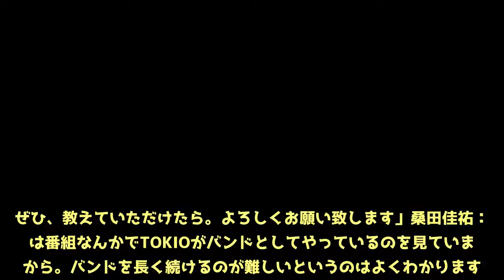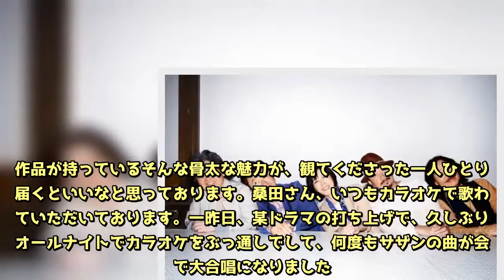長瀬智也、ディーン・フジオカら映画「空飛ぶタイヤ」出演者が、サザン桑田にメッセージ！ 深田恭子が「いつでも膝枕します！」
桑田佳祐がパーソナリティをつとめるTOKYO FMの番組「ニッポンハム ムーンライト・ミーティング 桑田佳祐のやさしい夜遊び」。6月16日（土）の放送では、配信開始したサザンオールスターズの新曲「闘う戦士(もの)たちへ愛を込めて」が主題歌となっている映画「空飛ぶタイヤ」出演者からのコメントをオンエア。長瀬智也さん、ディーン・フジオカさん、深田恭子さんから桑田へのメッセージが紹介されました。サザンオールスターズ6月15日（金）に配信が開始されたサザンオールスターズの新曲「闘う戦士(もの)たちへ愛を込めて」。配信開始されると即座に配信サイトのリアルタイムランキング・デイリーランキングで1位を記録し大反響を呼んでいます。この曲は、累計170万部を突破した池井戸潤原作の映画「空飛ぶタイヤ」の主題歌として書き下ろされ、映画は15日（金）より公開となりました。それを記念し番組では、映画に出演の長瀬智也さん、ディーン・フジオカさん、深田恭子さん3名の桑田へのメッセージがオンエアされました。◆長瀬智也さんからのコメント「映画『空飛ぶタイヤ』で主演をさせていただいております。僕もいちファンとしてサザンオールスターズや桑田さんをずっと見させていただきましたし、やっぱり音楽の大先輩でもあります。恐縮な部分もあるのですが、自分がやっている作品にこういう形で桑田さんと一緒に共演ができるのを、個人的にはすごく嬉しく思っております。桑田さんが作った曲を、毎回聴かせてもらっているんですね。僕自身もTOKIOの活動で音楽を追求している身としては、音楽を言葉にして言うのは難しいんですけど、サラッと素晴らしい曲を作るということに嫉妬をしたりもしますし、本当に尊敬しています。『空飛ぶタイヤ』を観てくれたというお話を聞きました。日本の湿っぽい社会みたいなものも滲み出ている反面、その中にスカッと晴れ渡った正義感を持った男たちもいるということが、きっと観ている方へのメッセージに繋がるのかなと思っております。僕は、子どもの頃からずっとサザンオールスターズ、そして桑田さんを、見たり聴いたりしてきました。ちょうど僕らの世代ですと『マンピーのG★スポット』とかね。今の時代ギリギリですね（笑）。もうすぐサザンオールスターズが40周年ということですが、どうしたらそんなに長くバンドが続くのかな？っていう秘訣。これは僕だけではなくて、世にあるバンドのみんなが気になっていることなんじゃないでしょうか。ぜひ、教えていただけたら。よろしくお願い致します」桑田佳祐：僕は番組なんかでTOKIOがバンドとしてやっているのを見ていますから。バンドを長く続けるのが難しいというのはよくわかります。モメたり、一緒に悩んだりね。TOKIOには頑張ってほしいです。今回長瀬さんとこういう形でご一緒できて光栄でした。「マンピーのG★スポット」……ギリギリ、ていうかアウトだよね（笑）。◆ディーン・フジオカさんからのコメント「サザンオールスターズの新曲を初めて聴かせていただいたときに、僕はすごくびっくりしました。日本でこういう曲を聴けると思っていなかったから、さすがサザンだなと思いました。メロディーや歌詞も、世の中いろいろあるけれど、思いっきり背中を押されるというか、力をもらうというか。“たくましく生きていけよ”というメッセージがすごくシンプルに伝わる、力強い楽曲だなと思いました。『空飛ぶタイヤ』は、みんな社会の中でいろんな立場がありいろんな役割があり、それぞれの価値観や正義感がある。一人ひとりの影響力は小さいかもしれないけれど、それがバタフライエフェクトで大きなムーブメントに変わっていったときに“正義とはなんなのか？”と考えさせられる。作品が持っているそんな骨太な魅力が、観てくださった一人ひとりに届くといいなと思っております。桑田さん、いつもカラオケで歌わせていただいております。一昨日、某ドラマの打ち上げで、久しぶりにオールナイトでカラオケをぶっ通しでして、何度もサザンの曲が会場で大合唱になりました。数多くの素敵な曲を日本の音楽シーンに残している桑田さん。本当に尊敬しています。40周年おめでとうございます。まず、NHKホールでライブがあると聞いております。その成功を心から祈っています！そして今後さらに続くサザン伝説、新着情報も楽しみにしております」桑田佳祐：ディーン・フジオカさん。去年、一度お会いしたことがあるんですよ。胸板が厚くてね、僕が見上げる感じ。「いい身体してるね」って胸かなんか触っちゃって。「なんかやってたの？」って聞いたらボクシングやってましたって。芝居が本当に上手いです。ありがとうございます！◆深田恭子さんからのコメント「サザンオールスターズさんの新曲『闘う戦士(もの)たちへ愛を込めて』。曲の印象は、闘う男たちの勢いや強さを感じました。とてもインパクトのある曲で、さらにこの映画が活気付いていくのではないかと感じました。桑田さん、お会いしたことはないのですが、この前、本木監督が桑田さんのラジオを聴いていらしたときに、『深キョンに一度でいいから膝枕をして欲しい』というふうに言っていたとお聞きして、すごくびっくりして、嬉しかったです。いつでも膝枕します（笑）。お会いできる日を楽しみにしています」桑田佳祐：やった～！バンザ～イ！（笑）。前ラジオで、僕は「深キョンが結婚したら俺は死ぬ」って言いましたね（笑）。男の夢ですから深キョンは。お忙しいのにメッセージありがとうございました！番組最後には、突然「ROCK IN JAPAN FESTIVAL2018」のことについて触れ、「俺も出たい！サザンで出たい」と話した桑田でしたが、それはフリだったのか、まさかの「ROCK IN JAPAN FESTIVAL2018」への出演が17日（日）に発表され大注目を集めています。サザンオールスターズに引き続き要注目です！動画を別画面で再生する 【▷▷この記事の放送回をradikoタイムフリーで聴く◁◁】聴取期限　2018年6月24日（日） AM 4:59 までスマートフォンは「radiko」アプリ（無料）が必要です。⇒詳しくはコチラ※放送エリア外の方は、プレミアム会員の登録でご利用頂けます。 【番組概要】タイトル：ニッポンハム ムーンライト・ミーティング 桑田佳祐のやさしい夜遊び放送日時：毎週土曜 23：00～23：55パーソナリティ：桑田佳祐番組Webサイト：